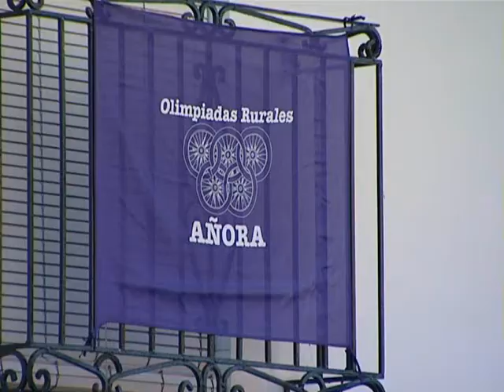V Olimpiadas Rurales en Añora. 6,7 y 8 de Julio de 2012.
Calentando motores para las V Olimpiadas Rurales de Los Pedroches que se celebrarán en Añora (Córdoba) los días 6, 7 y 8 de julio de 2012 y donde participarán más de 700 personas. ¡¿Juegas?!